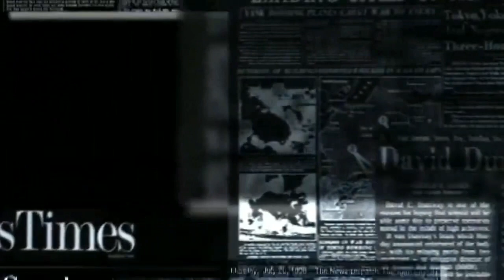A Casa em que Ninguém consegue Morar aonde o Espírito da Mulher não deixa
Sandro do caça sobrenatural além de fazer investigações juntamente com sua equipe, constantemente ele vai sozinho aos locais para poder ter uma maior sensibilidade dos acontecimentos dos fatos.

viral , espa , entretenimiento ,  shostenessilva , noticiasfreneticas , sobrenatural , famosos , vlog , thiagofuracao , renatogarcia , caçasobrenatural , espiritos , fantasma , lendas , caçadoresdelendas , investigaçãosobrenatural , aparições ,